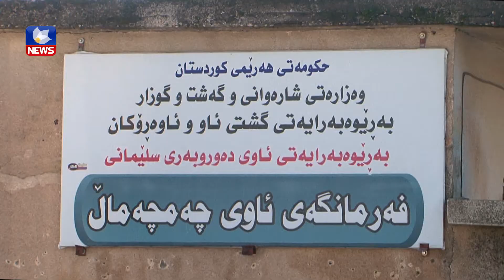داوای جێبەجێكردنی پڕۆژەی ئاوی گۆپتەپە – چەمچەماڵ دەكرێت